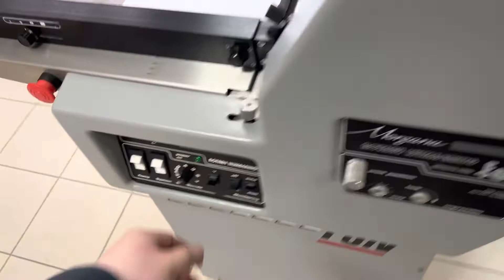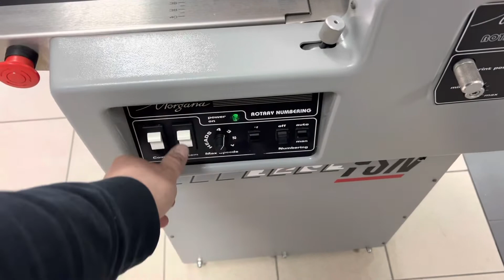Morgana FSN automatic numbering machine